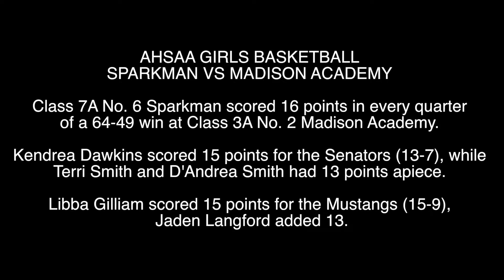AHSAA GIRLS BASKETBALL SPARKMAN 64 MADISON ACADEMY 49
HUNTSVILLE, ALABAMA --AHSAA GIRLS BASKETBALL
SPARKMAN VS MADISON ACADEMY
Class 7A No. 6 Sparkman scored 16 points in every quarter of a 64-49 win at Class 3A No. 2 Madison Academy.  Kendrea Dawkins scored 15 points for the Senators (13-7), while Terri Smith and D'Andrea Smith had 13 points apiece.   Libba Gilliam scored 15 points for the Mustangs (15-9), Jaden Langford added 13.